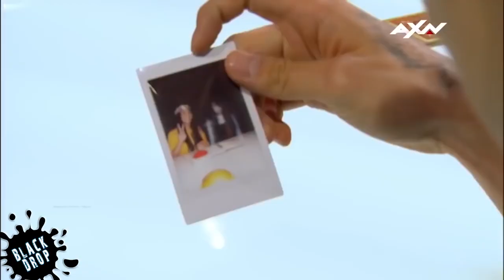ශුද්ධ මායාකාරිය වන රියානාගේ උපක්‍රම ( part 1) Sacred Riana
Marie Antoinette Riana Graharani, commonly known as The Sacred Riana, is an Indonesian magician and illusionist best known for her performance as a bizarre illusionist